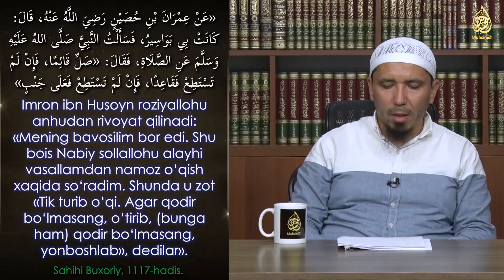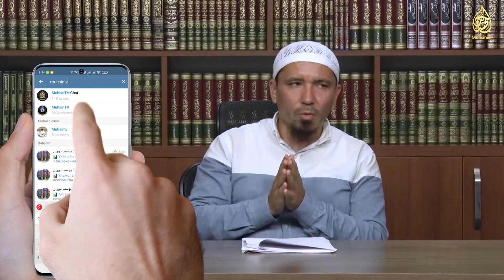Samolyot yoki mashinada o’tirgan holda namoz o’qish hukmi | Ustoz Yusuf Davron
01. Тавҳид силсиласи.

02. Тавҳидга оид шубҳаларга жавоб.

03. Тавассул ва Шафоат ҳақида.

04. Аллоҳнинг сифатлари ҳақида "Салафий тоифаси ва яҳудийларнинг орасидаги мувофиқлик" - номи остида ёзилган мақолага РАДДИЯ.

05. Ашъарий ва Мотрудийлар эътиқодини салафи солиҳларнинг эътиқоди билан солиштириш.

06. Рибо аҳкомлари.

07. БАЙ, шариатда ман қилинган, тақиқланган савдолар.

08. Шариатда ман қилинган никоҳлар.

09. Таҳорат аҳкомлари.

10. Аброр Мухторга раддия.

12. Тавҳидга оид шубҳаларга жавоб: Тавҳидни учга бўлиш

13. Нажосат аҳкомлари | Таҳорат аҳкомлари туркумидан

14. Салафи солиҳлар эътиқоди билан Ашъарий ва Мотуридийлар эътиқодини солиштириш

15. Имом Бухорий эътиқоди билан Ашъарийлар ва Мотуридийлар эътиқодини солиштириш

16. Закот аҳкомлари

17. Долзарб мавзулар

18. Харидорларни жалб қилиш усуллари

19. Дуо ибодатдир

20. Ҳизбут таҳрирнинг ақидавий хатолари

21. Булуғ-ал-маром: Сара ҳадислар шарҳи

22. Фатво сўраш одоблари ва фатво бериш аҳкомлари

23. Намоз аҳкомлари